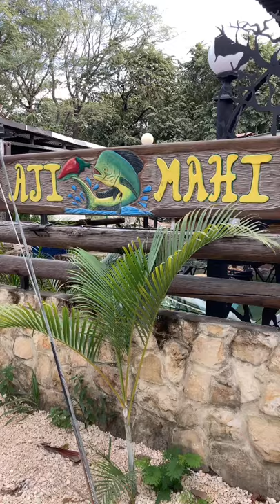AJI MAHI Peruvian Restaurant Playa Potrero Costa Rica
We finally went to go check out Aji Mahi Peruvian Restaurant in Playa Potrero! The curry Mahi Mahi was on point!